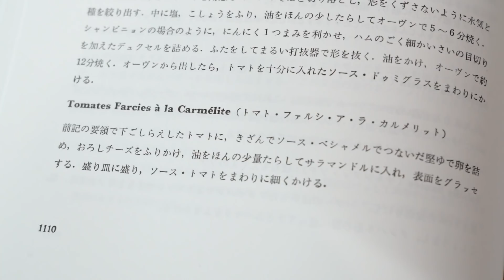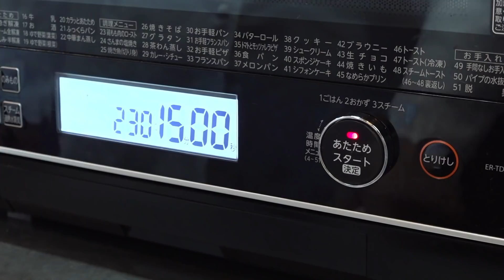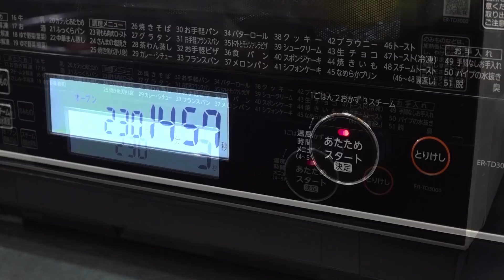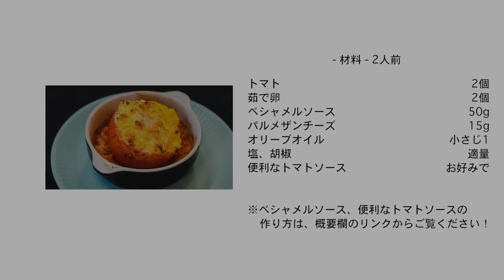#760『トマトファルシ』茹で卵とベシャメルを詰めたグラタン仕立て！シェフの小話も！古代ローマ〜100年後に想いを馳せて！〜エスコフィエから学ぶシリーズ〜｜シェフ三國の簡単レシピ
エスコフィエから学ぶシリーズです。トマトをくり抜いて器に見立てた、おしゃれなグラタンです！オリーブオイルの代わりにマヨネーズをのせても♪ぜひ、お試しください！

そして、今回はシェフの小話も！古代ローマのApicius(アピシウス）、およそ200年前のBrillat-Savarin(ブリア サヴァラン）、Antonin Carême(アントナン カレーム）、そして1900年代に活躍したFernand Point(フェルナン ポワン）。エスコフィエをめぐるキーワードもシェフが簡単に解説します！ぜひ、最後までご覧ください！

トマトファルシ•ア•ラ•カルメリット
Tomates Farcies à la Carmélite

茹で卵　2個
ベシャメルソース（＃341）　50g
パルメザンチーズ　15g
オリーブオイル　小さじ1
塩、胡椒　適量

便利なトマトソース（＃436）お好みで

【手順】
1.トマトをくり抜く。くり抜いたものは刻む。

2.茹で卵をフォークで潰し、ベシャメルソース、塩、胡椒を混ぜ合わせる。

3.トマトに（2）を詰め、チーズを削り、オリーブオイルをたらす。

4.グラタン皿にトマトソースと刻んだトマトを敷き、その上に（3）をのせる。

5.オーブン（230℃）で15分焼く。

◎ボナペティ〜！

【飲物】
ファミーユ ヒューゲル ピノ ノワール クラシック
Famille Hugel Pinot Noir Classic
ファミーユ ヒューゲル
Famille Hugel
フランス　アルザス

🌟柴田書店様、今回の趣旨にご賛同・ご協力を賜りましてありがとうございます！

👇 LE GUIDE CULINAIR エスコフィエ フランス料理　オーギュスト・エスコフィエ　柴田書店

『スーパーの食材でフランス家庭料理をつくる、三國シェフのベスト・レシピ136 永久保存版』